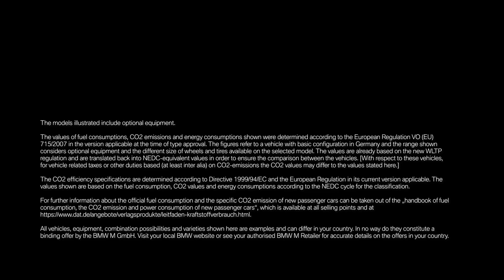01 BMW M Town in Japan